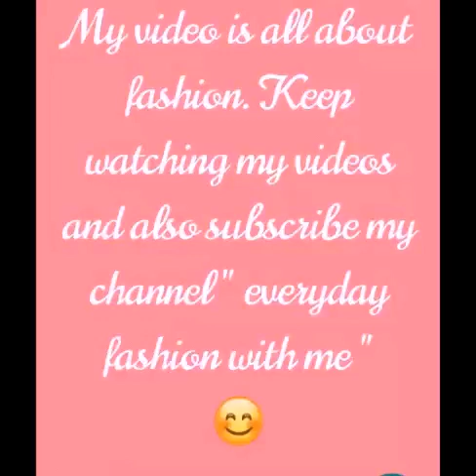Mery pass tum ho ayeza khan gorgeous looking beautiful dresses and jewelry collection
Mery pass tum ho ayeza khan gorgeous looking  beautiful dresses and jewelry collection. Ayeza khan looking beautiful and stunning in mery pass tum ho.